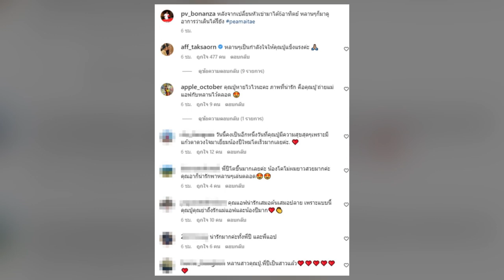แม่แอฟพามาเอง! น้องปีใหม่ เยี่ยม คุณปู่ หลังผ่าตัดเปลี่ยนหัวเข่า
ถึงแม้สถานภาพจะเปลี่ยนไปแต่ความห่วงใยยังคงเดิม ล่าสุดนางเอกสาว "แอฟ ทักษอร" พา ลูกสาว "น้องปีใหม่" ไปเยี่ยม คุณปู่ไพวงษ์ เตชะณรงค์ หลัง คุณปู่ เข้าโรงพยาบาล ผ่าตัด เปลี่ยนเข่า

ซึ่งคุณปู่โพสต์ภาพตัวเอง กับหลานๆ และ อดีตลูกสะใภ้ ลงในอินสตาแกรมส่วนตัว พร้อมข้อความว่า "หลังจากเปลี่ยนหัวเข่ามาได้ 6 อาทิตย์ หลานๆ ก็มาดูอาการว่าเดินได้หรือยัง peamaitae"